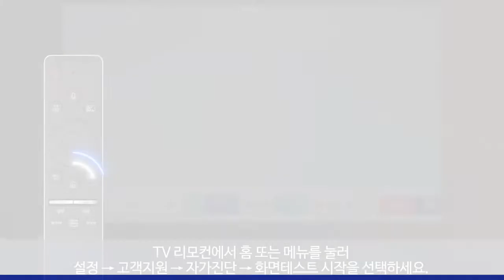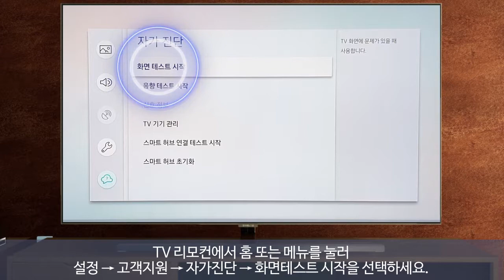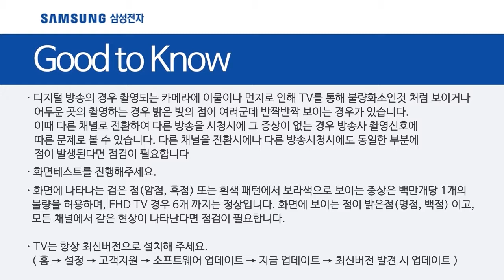[삼성전자 TV] 화면에 점이 보여요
00:00 처음 화면
00:07 TV 화면에 점이 보여요 (불량화소 기준)
00:49 점검방법 화면 테스트 방법
01:41 조치방법 불량 화소 점검방법
02:05 Good to Know